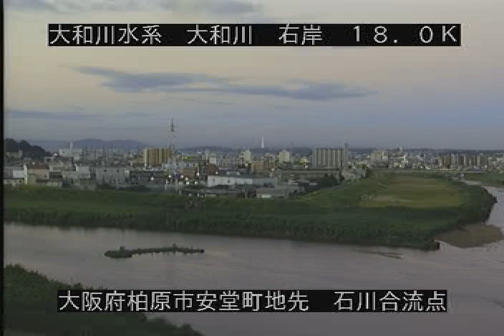大和川 石川合流点 ライブカメラ (2021/08/04) 定点観測 Yamato River Live Camera